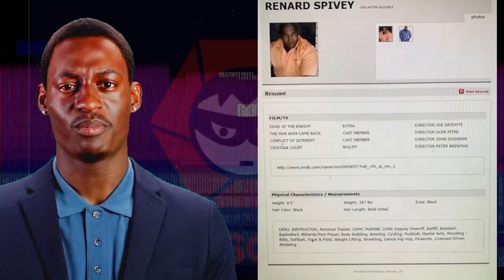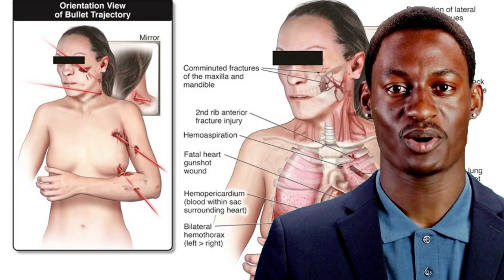Former TV Bailiff Accused of Murdering Wife During Fight Over Sex and Infidelity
HOUSTON, Texas (KTRK) -- A veteran deputy of the Harris County Sheriff's Office is accused of killing his wife during a fight over sex, according to new details from court records.

Deputy Renard Spivey, 63, is charged with murder. His wife, Patricia Spivey, 52, was shot to death at their home on Briscoe Street over the weekend.

Court records show Spivey called 911 at about 3 a.m. Sunday to request an ambulance, saying he and his wife had fought over a gun, and he accidentally shot her.

Renard was taken to Ben Taub Hospital for a gunshot wound to the leg. He told officers Patricia had shot him in the leg as they were "tussling with the gun" and they "had been arguing all day." Detectives, though, said it was inconsistent with an accident.

Houston police officers found Patricia dead in the master bedroom closet. They added that near Patricia were her cell phone, three shell casings and a 9mm handgun that was placed on top of a clothes hamper.

Meet the 89-year-old man who runs the little farm by the big road
Patricia's brother told police that the couple had been arguing about their lack of intimacy, and Patricia's suspicions that Renard was "possibly back on steroids and/or having an affair," according to court documents. He added that he talked with Renard three times in the hours before the shooting. Renard reportedly told him things like, "she's counting my pills (low testosterone medication), claiming that I'm sleeping with someone else."

"I never thought that he'd go that far," Patricia 's brother, Ezra Washington, told ABC13. "I should have acted on it and that's going to eat me up for a long time, forever. But him saying that and then acting on it, I gave him the benefit of the doubt."

Officers at the scene noted that Renard outweighed Patricia by about 100 pounds, and appeared to be an avid body builder, with weightlifting trophies spotted in his home.

Patricia leaves behind a daughter, Patrina Marshall.

"She was my cushion when things were hard," Marshall told ABC13. "(She was) my friend when I needed to vent, my hands when I needed help, but most of all, that woman is my mother."

Renard was hired by the Harris County Sheriff's Office as a detention officer in 1996 and became a deputy in 1998. Throughout his career, Renard has been primarily assigned to the detention command, serving in court operations since 2016.

Renard has also worked as an actor, most recently as the bailiff on the TV show "Justice for All with Judge Cristina Perez" from 2012 to 2016.

Court records show Renard was ordered to pay more than $10,000 to his ex-wife and daughter. His ex-wife sued him for neglecting their daughter, who is now an adult.

Renard's employment with the sheriff's office is under review.

"The Harris County Sheriff's Office family extends our sincere condolences to the family of Patricia Spivey as they mourn the loss of their loved one," said Sheriff Ed Gonzalez. "While the facts of this specific case will be determined by a jury, I encourage all victims of domestic violence to seek assistance from law enforcement and others whom they trust. I also ask anyone who suspects a friend or loved one may be the victim of abuse to persist in helping them escape a potentially deadly situation."

Court documents say that Renard may have a mental illness or an intellectual disability. A mental health assessment has been ordered.

Officials have requested a high bond, describing Renard as a flight risk and a danger to the community, due to his experience as a peace officer and knowledge of weapons.